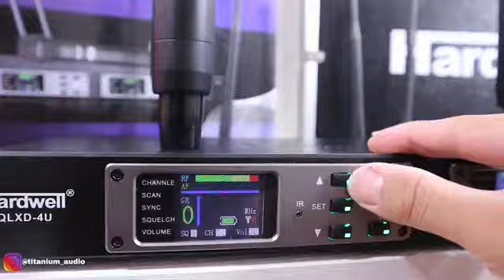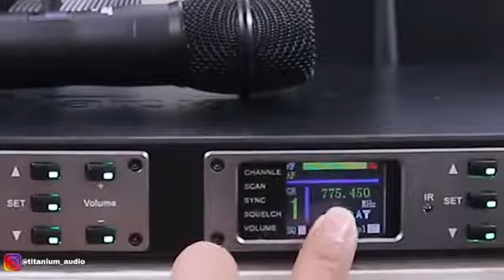Review Mic Wireless Hardwell